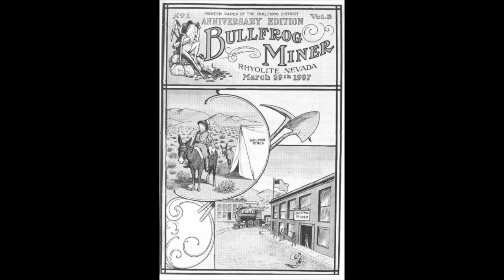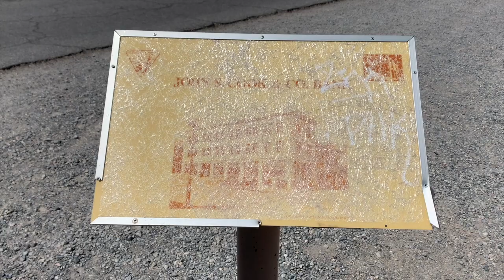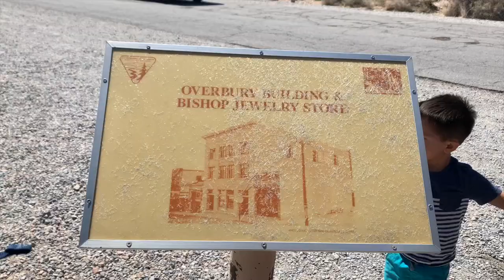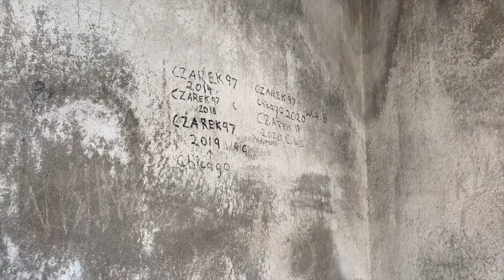Exploring Rhyolite Ghost Town & Abandoned Mines: CREEPY GHOST TOWN IN THE NEVADA DESERT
In this episode of Solomon's Vegas Adventures, Solomon, Anthony, Benjamin, Doreen, Eyubed, Gregg, Jude, and Mary explored the famous Rhyolite Ghost Town- an abandoned ghost town about 2 hours northwest of Las Vegas near Beatty.

Rhyolite was founded in 1904 when prospector Frank "Shorty" Harris discovered massive gold deposits in the region. Known as the Bullfrog Mining District, the area attracted throngs of people as the gold was plentiful. The town then experienced a boom- and had a population of over 5,000 just 4 years later in 1908. There were banks, a stock exchange, schools, and even electricity in the city. As the gold went, so did the people- the once bustling mining town was completely abandoned only 8 years later in 1916.

Geologically, Rhyolite is in a valley in the Bullfrog Hills- massive Rhyolite edifices that have been extensively deformed and faulted, with gold permeating the cracks in the rock. There doesn't seem to be much, if any gold left today. The area is quite poetic and is a metaphor for the desert- the gold was plentiful and dried up, and thus all the people left and just abandoned the place.

The area is riddled with abandoned mines, much of which are still open. If you go explore these abandoned mines, exercise caution, as always. Bring plenty of water, and know your limits.